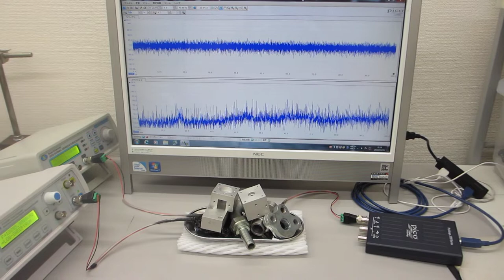超音波のダイナミック制御技術（超音波システム研究所 ultrasonic-labo）